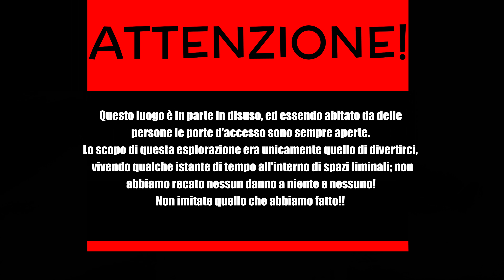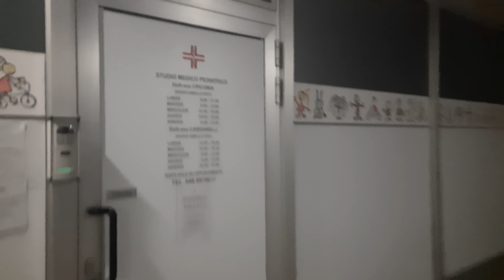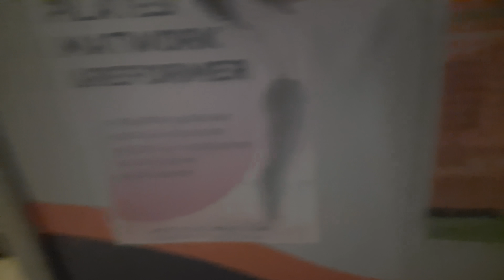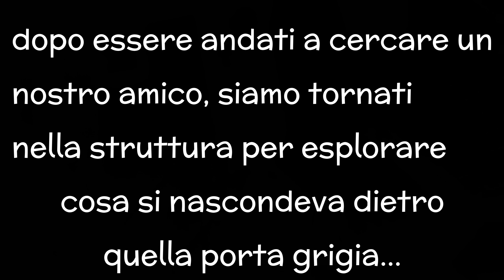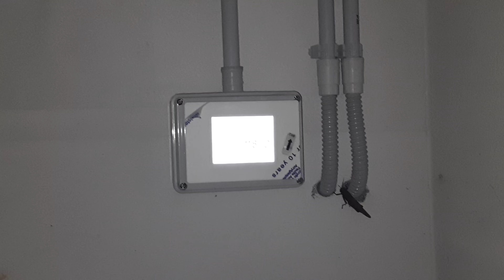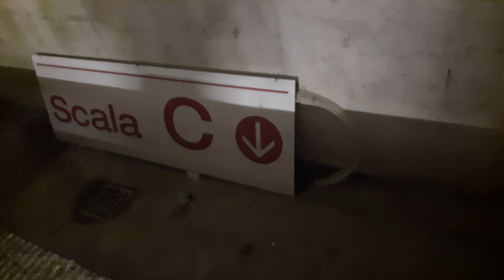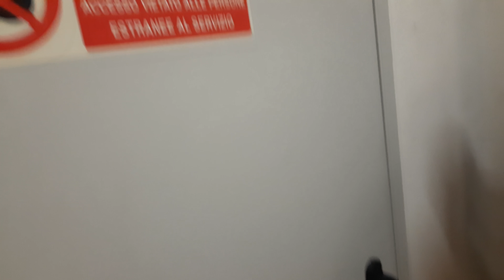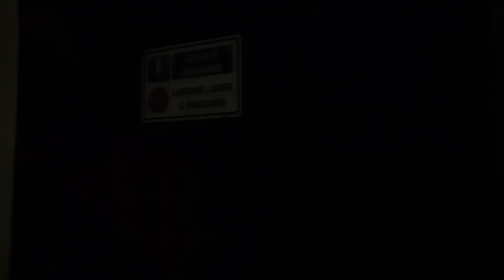ESPLORAZIONE NOTTURNA DI UN CENTRO COMMERCIALE w/@bik3620,@sheepee1464,@zachiro7376 | Jivam's Vlogs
ℹ *INFORMAZIONI SU QUESTO VIDEO* ℹ
📹Questo video è stato registrato ‎sabato 19 febbraio 2022 alle ore 22:19:23.

⚠ATTENZIONE⚠: Le donazioni NON sono assolutamente obbligatorie e devi essere a conoscenza dell'importo che invierai prima di farlo. Declino ogni responsabilità.
Grazie mille in caso mi donerai❤️!

❓ *FAQ* ❓
•📹Che programma uso per registrare video e fare live streaming?📡
•Qual è la differenza tra i video con il titolo "🟣LIVE" e "🔴LIVE"?
I video con il titolo "🟣LIVE" sono ricaricamenti dei miei stream Twitch e i video con "🔴LIVE" sono live streaming di YouTube.